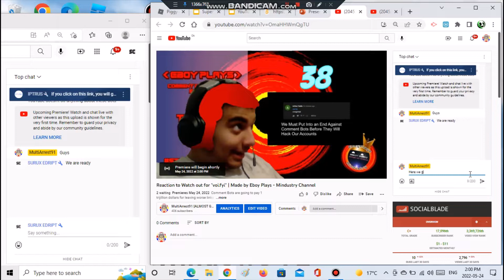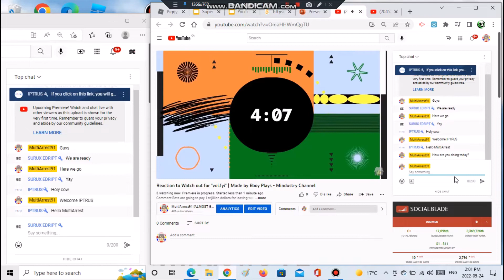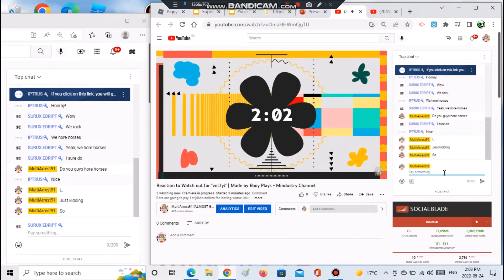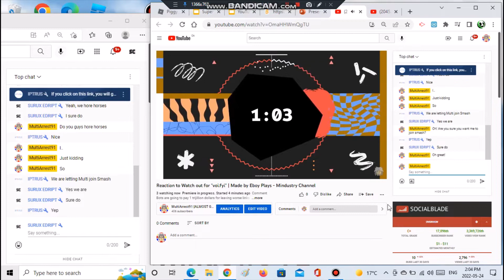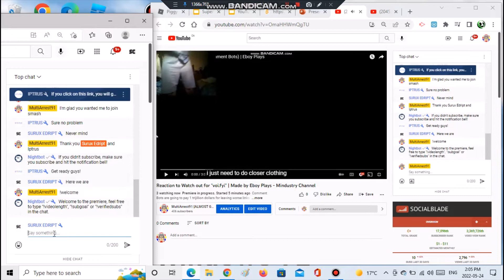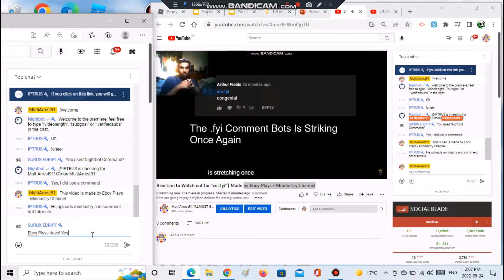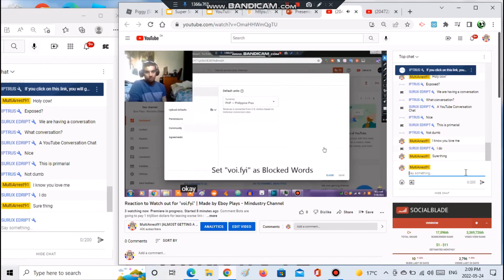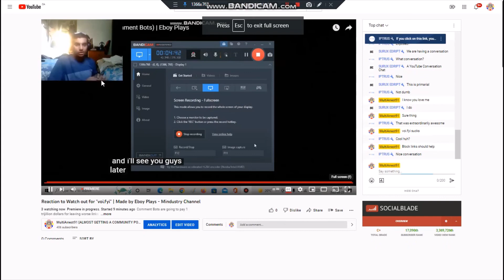A YouTube Conversation With Heroes At The Comment Bot Tutorials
Hello everyone, my name is MultiArrest91!

I will be chatting with SURUX EDRIPT and IPTRUS